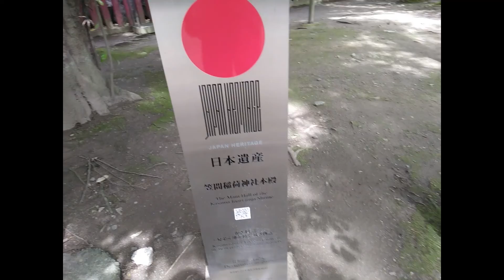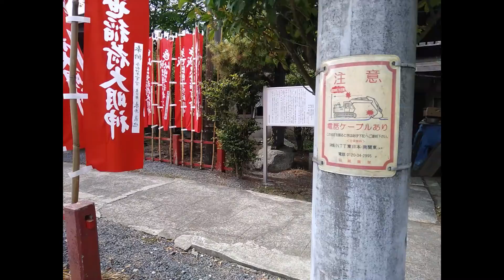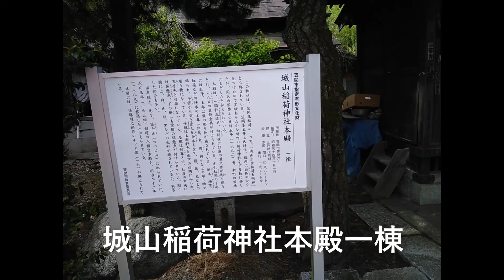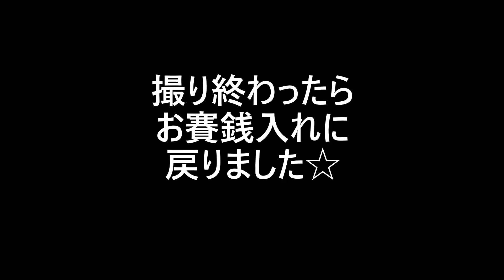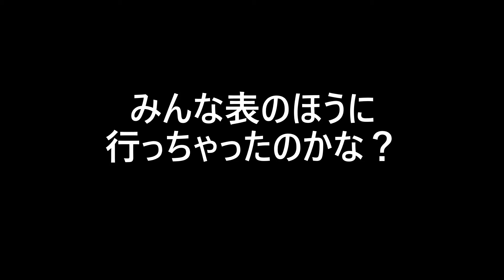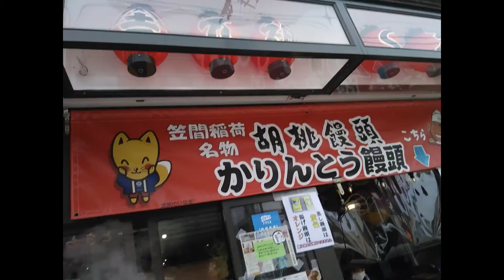心霊なの？神霊なの？パワスポなの？笠間稲荷神社☆編集版その2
これあげるの忘れてました☆
笠間稲荷神社です♪
相当有名ですよねぇ？
大晦日近くになるとCMガンガン流れてたイメージ☆